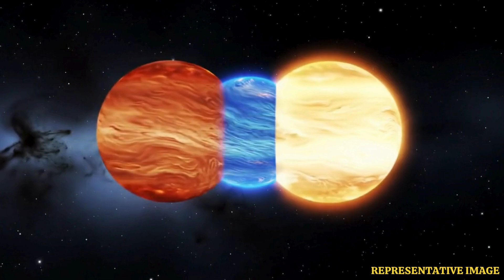Unveiling the Secrets of the Brightest Stars | WION Podcast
Dive into the fascinating world of the universe's most massive stars. Learn how scientists discovered that these stellar giants are formed by the collision of two smaller stars. Explore the latest research and findings that shed light on the mysteries of the cosmos. Get ready to unlock the secrets of the universe's most powerful stars. Discover the wonders of astrophysics and the magic of star formation. Join us on this cosmic journey!